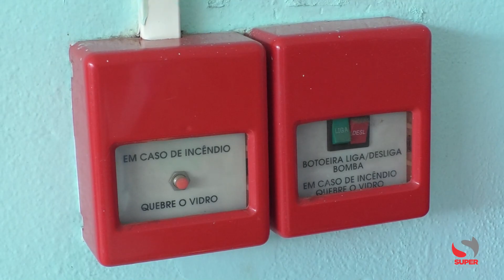Corpo de Bombeiros realiza treinamento de brigadistas para combate a incêndio na UPA de Caratinga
Simulação de emergência realizada na tarde desta última segunda-feira (17/07)

A simulação de combate a incêndio foi realizada na Unidade de Pronto Atendimento (UPA), de Caratinga, durante a tarde desta segunda-feira (17). A ação é fruto da conclusão do curso de brigadistas, ministrado pelo Pelotão do Corpo de Bombeiros Militar de Caratinga aos profissionais da unidade.
Durante o treinamento, foram abordadas diferentes situações de incêndio e os brigadistas receberam instruções teóricas e práticas sobre como identificar o foco do incêndio, acionar os alarmes e realizar o combate inicial, utilizando os equipamentos disponíveis na unidade.
A UPA de Caratinga desempenha um papel crucial no atendimento à saúde na região, recebendo pacientes de várias cidades próximas. Sargento Jonieldis explicou que essa alta demanda e a importância do local, é fundamental que a equipe esteja preparada para qualquer eventualidade, incluindo incêndios.
A UPA de Caratinga possui equipamentos próprios para o primeiro combate ao incêndio, que são essenciais para conter as chamas até a chegada do Corpo de Bombeiros. A enfermeira Paula Moraes, que participou da simulação como personagem paciente, compartilhou suas impressões sobre a experiência e destacou a importância do alinhamento de toda a equipe.